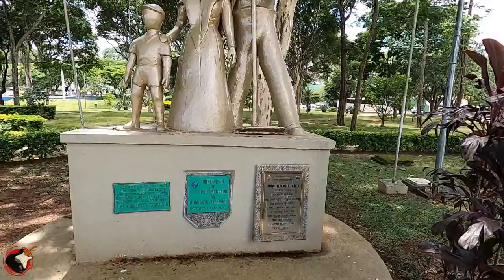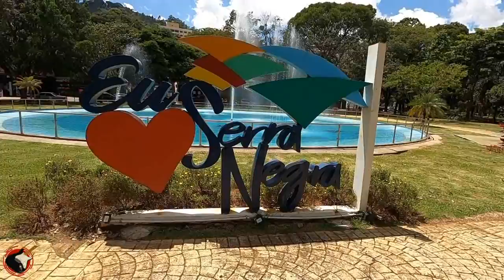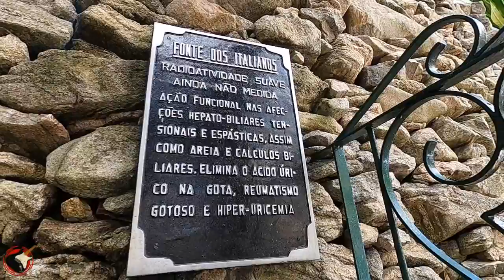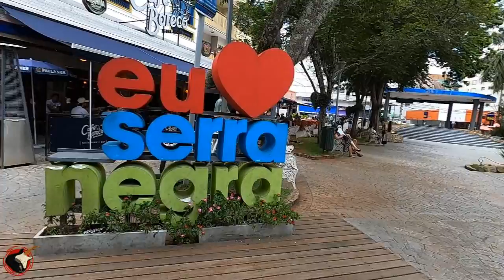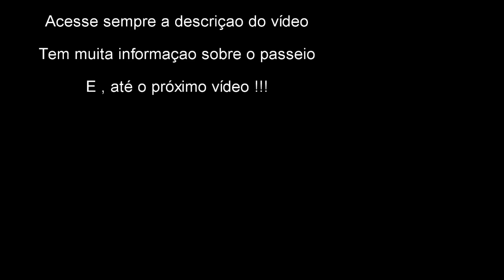SERRA NEGRA / SP - SÁBADO DE CARNAVAL / 2022 - Um passeio pela cidade . 26/FEV/2022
Hoje nosso passeio é em SERRA NEGRA / SP no Sábado de carnaval . Um dia ensolarado e com temperatura agradável tornou o passeio mais bacana ainda .
Serra Negra é um município do estado de São Paulo, no Brasil. Localiza-se a uma latitude 22º36'44" sul e a uma longitude 46º42'02" oeste, estando a uma altitude de 925 metros. Sua população estimada em 2008 era de 25 741 habitantes. Possui uma área de 203,010 km². Começamos nosso passeio pela praça SESQUICENTENÁRIO .
A Praça Sesquicentenário é mais uma atração em evidência quando o assunto é o que fazer em Serra Negra, interior de São Paulo. O lugar conta com um belo lago com chafariz, árvores, bancos e diversas atrações em seu entorno.
O local possui academia para todas as idades, pista de patinação, parque de diversão infantil, internet ao ar livre, jardim e chafariz.
A água para jardinagem e para o chafariz, é captada das águas da chuva. Em 2011, foi inaugurado o Ponto de Leitura da Praça Sesquicentenário e em 2013 foi inaugurado também um novo módulo da praça, que recebeu mais duas quadras, uma poliesportiva e uma de tênis, a pista de esportes radicais e mais vagas para estacionamento. A Praça do Sesquicentenário é palco de vário eventos e atrações e possui a primeira pista de patinação do Estado instalada a céu aberto.
É também um ótimo lugar para caminhadas, descanso e apreciar a natureza e paisagem em volta.
Percorremos um bom trecho da rua Coronel Pedro Penteado mostrando seu comércio , hotéis e o movimento local . Demos também um destaque na fonte dos Italianos , na Praça John Kennedy e Praça João Zelante .
A galeria Tafner não poderia ficar de fora e atravessamos de uma ponta à outra .
Como sempre nós esperamos que apreciem o passeio e desejamos um bom entretenimento à todos .